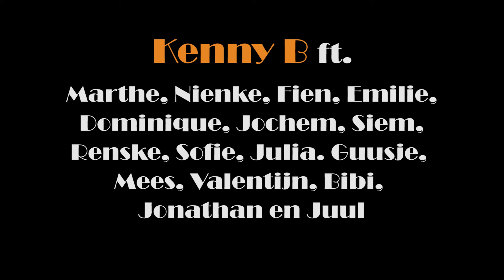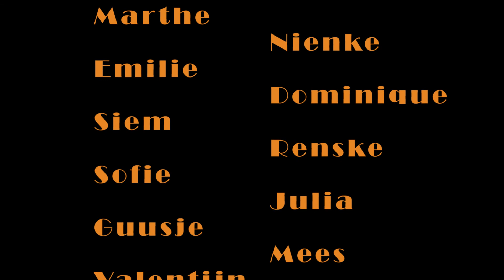Videoclip Kenny B "Parijs"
Deze videoclip is gemaakt tijdens het filmfeest op het 12,5 huwelijksfeest van Galja & Gerbrand op het liedje "Parijs" van Kenny B.

Wil je ook zo'n spetterende videoclip op je feest? Ga dan naar voor meer informatie!